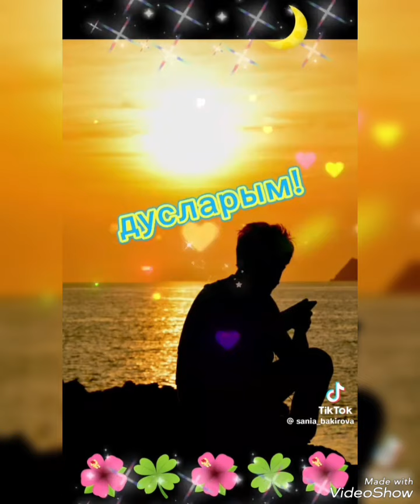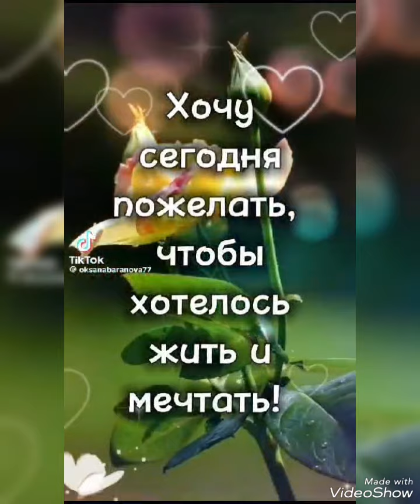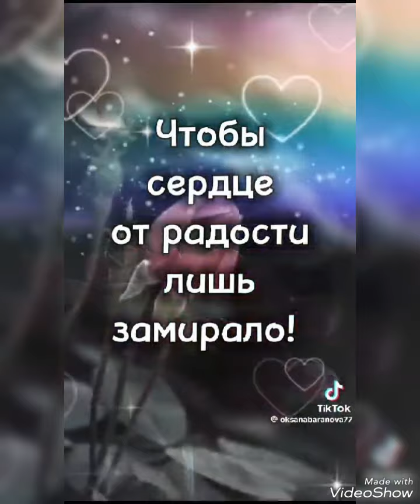Сандугач моңы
Сурия Гималова (Хәерле кич)